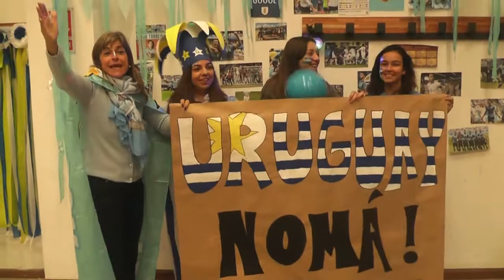Tania Acevedo - Jornada celeste en el Liceo Nº 2